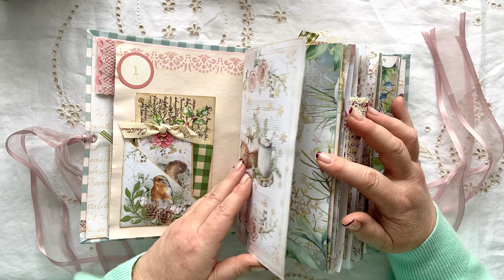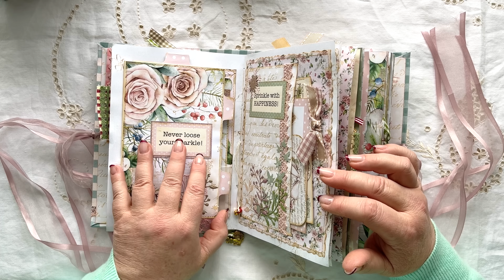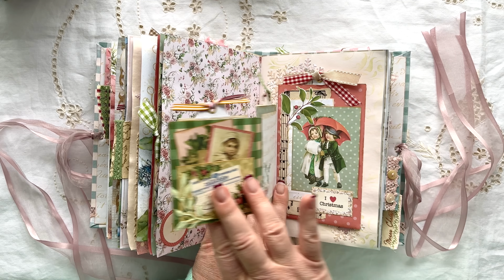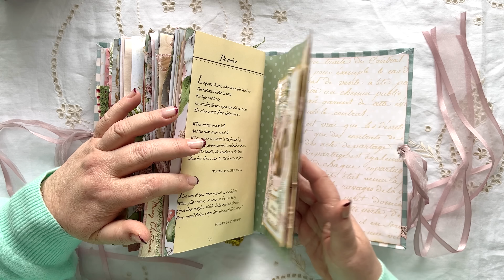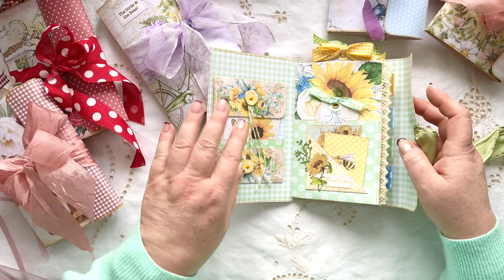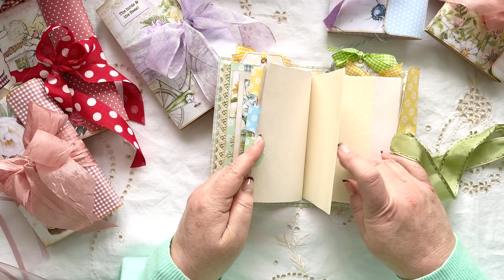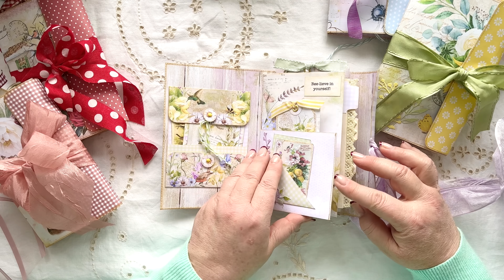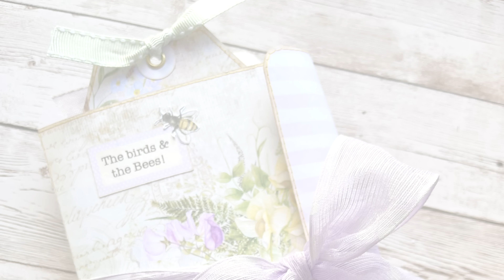New Goodies in my Shop!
Hello and welcome, my friends.   Thank you so much for popping by to spend some time here with me.
I have another video to share with you today, full of exciting new additions to my shop. They will be available from Friday, 16th December 2022 in my website shop.  Or Saturday, GMT time 12:01 am.  The other Times are detailed below.

Melbourne:  11:01 am
New York:  7:01 pm
Cape Town:  2:01 am
Auckland:  1:01 pm
Minneapolis:  6:01 pm
Indianapolis:  7 pm
New Orleans:  6:01 pm
Calgary:  5:01 pm
Vancouver:  4:01 pm
Los Angeles:  4:01 pm
Paris:  1:01 am
Wellington:  1:01 pm
Adelaide:  10:31 am

If anything, come and reminisce with me, as we take a look at some of the lovely projects we have been creating together in these journal .  I hope you will love them as much as I did creating  them.  They would make awesome gifts for friends or family.

Here is the the link to my Website shop:  You can find all my NEW kits in the NEW This Month tab at
I do have a sale running there at the moment.

Please find the detailed flip-through videos for each of the journals I shared with you today.  The Playlist link to make each of these projects with following directly below the flip=through link:

NEW Kits can be found in my store in the NEW THIS MONTH folder. I have created a PDF and JPEG format, which is included in both digital listings, as well as an A4 size (8.25" x 11.75") and
US Letter (8.5 x 11) size.

US Mini Autumn Whispers Digital Journal Kit

A4 Mini Autumn Whispers Digital Journal Kit

US Mini Christmas Memories Digital Journal Kit

A4 Mini Christmas Memories Digital Journal Kit

PRINTED Mini Autumn Whispers Journal Kits - 2 sets

PRINTED Mini Christmas Memories Journal Kit - 2 sets

PRINTED 1 set Mini Autumn Journal Kit & 1 set Mini Christmas Journal Kit

These are some of my favourite tools, that I use on a regular basis while crafting.

My Facebook Group:  Fans of Angela Kerr Designs